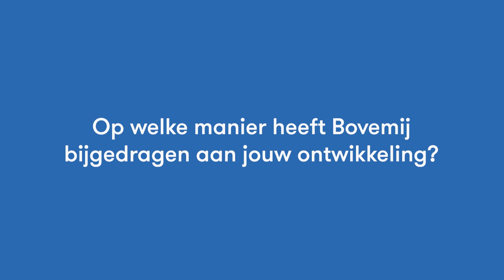In de lift met Eva Pepping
𝐕𝐚𝐧𝐝𝐚𝐚𝐠 𝐬𝐭𝐚𝐚𝐧 𝐰𝐞 "𝐈𝐧 𝐝𝐞 𝐋𝐢𝐟𝐭" 𝐦𝐞𝐭. 👀

In de miniserie "In de lift" laten we verschillende 𝗕𝗼𝘃𝗲𝗺𝗶𝗷𝗮𝗻𝗲𝗻 aan het woord over hun eigen professionele en persoonlijke ontwikkeling binnen 𝗕𝗼𝘃𝗲𝗺𝗶𝗷. De lift symboliseert de vooruitgang die zij ieder op hun eigen manier maken. Per etage zoeken we meer verdieping betreffende de ontwikkeling van de medewerkers.🔝

Vandaag staan we "In de Lift" met 𝗘𝘃𝗮 𝗣𝗲𝗽𝗽𝗶𝗻𝗴. In 2012 begon 𝗘𝘃𝗮 als uitzendkracht op de Commerciële afdeling. Later, als Projectmanager Sales, lag de focus in haar werk steeds meer het digitale platform van Bovemij. Dat platform heeft zich ontwikkeld tot 𝘃𝗶𝗮𝗕𝗼𝘃𝗲𝗺𝗶𝗷.𝗻𝗹, waar 𝗘𝘃𝗮 sinds 2022 𝗗𝗶𝗿𝗲𝗰𝘁𝗲𝘂𝗿 van is. 🗣: "𝘉𝘪𝘫 𝘪𝘦𝘥𝘦𝘳𝘦 𝘧𝘶𝘯𝘤𝘵𝘪𝘦 𝘴𝘵𝘢𝘱𝘵𝘦 𝘪𝘬 𝘸𝘦𝘦𝘳 𝘪𝘯 𝘩𝘦𝘵 𝘰𝘯𝘣𝘦𝘬𝘦𝘯𝘥𝘦, 𝘮𝘢𝘢𝘳 𝘨𝘪𝘯𝘨 𝘩𝘦𝘵 𝘢𝘷𝘰𝘯𝘵𝘶𝘶𝘳 𝘢𝘢𝘯."

𝗘𝘃𝗮 vindt het een mooie streven om in haar leiderschap het geluk van medewerkers boven het bedrijfsresultaat te stellen.